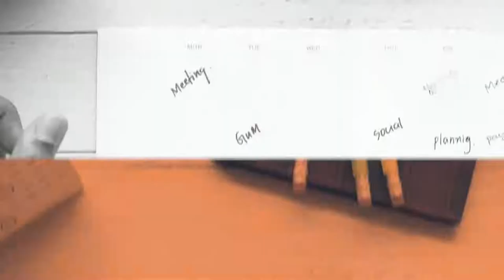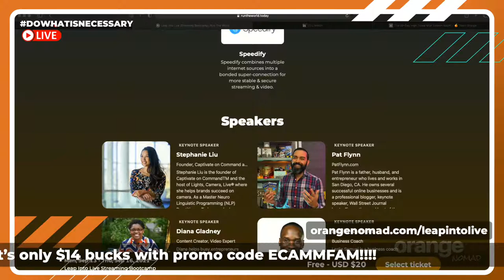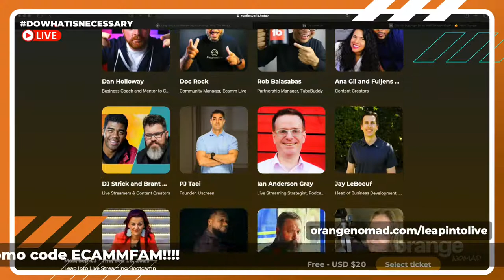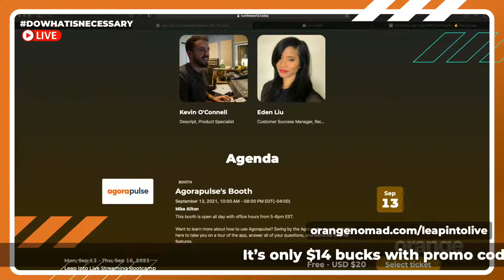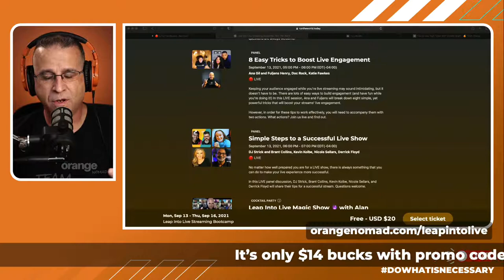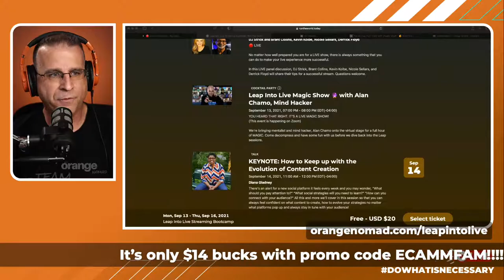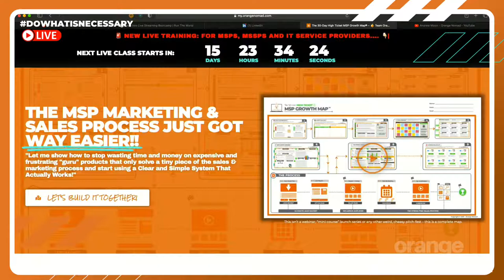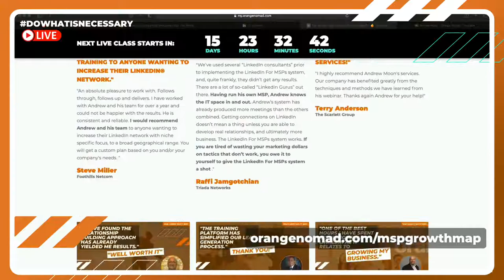🔴 Always Be Learnin'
✳️ When I started my first business, I made a lot of mistakes (everyone does). While mistakes are unavoidable, you can use the lessons learned by others to prevent them from taking you down. Having run multiple businesses over several decades, I see entrepreneurs and MSPs making the same rookie mistakes over and over again, and I recognize them because I made them too. On this week's show, we'll talk about why it's good to always be learning.  Hopefully you can learn from my screwups and hopefully avoid avoid them.

VIDEO GEAR
•Canon EOS M6 MarkII (main camera) (Amazon)
•Canon 16-35 f4 IS (Amazon)
•Elgato CamLink 4K (Amazon)
•Elgato StreamDeck (Amazon)
•32" Samsung G5 curved monitor (Amazon)
•15.6" portable monitor (Amazon)

AUDIO GEAR
•Rode PodMic (Amazon)
•Rode Boom Arm Amazon)
•Scarlett 2i2 Audio Interface (Amazon)
•dbx 286s Microphone Preamp (Amazon)
• Audio-Technica M40x Headphones (Amazon)

LIGHTS, TRIPODS, & GRIP GEAR
•Pixel G1s Video Light (Amazon)
•GVM Desk Mount LED Video Light (Amazon)
•Govee Smart Table Lamp (Amazon)
•Synology NAS (Amazon)

WHO IS ANDREW MOON, aka the Orange Nomad 🍊 ⏬❓
I’m a serial entrepreneur who has launched and run several successful businesses of my own since age 8. After running a successful technology company (aka MSP) of my own for 10 years, which I sold in 2014, I founded Orange Nomad to help MSPs, small businesses and entrepreneurs bridge the gap between strategy and execution.

I love helping the ’underdog.’ I’ve built my business from nothing and know how hard it can be to start and grow a business when you’ve got no money, no help and the world on your shoulders. I help small businesses like ourselves: members of the Fortune 5,000,000.  With the Fortune 5,000,000 we have a real shot at making a real impact.  That's more satisfying work.  I’m proud to help my clients learn how to build a "calm company".  Calm is family first.  Calm is more independence.  Calm is sustainable practices for the long term.  Calm is joyful.  Running a calm company is a choice.